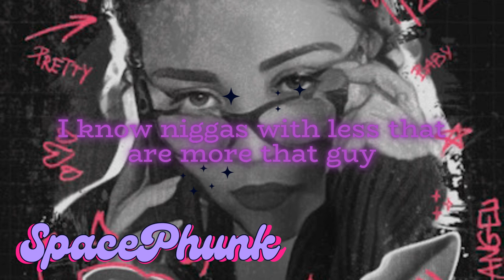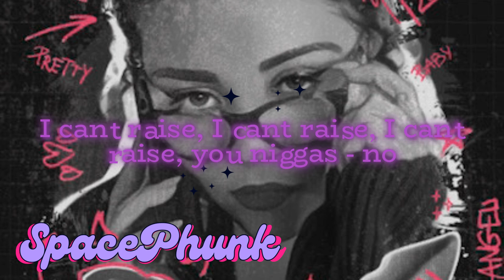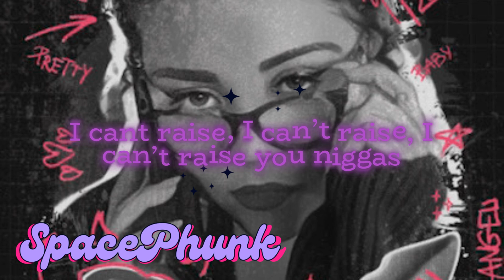C.R.Y. Lyric Video